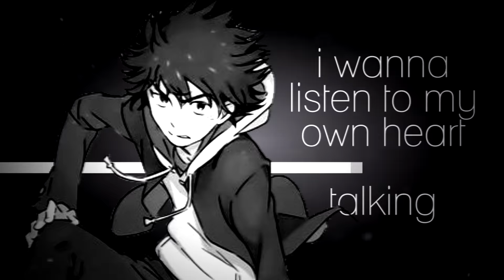Touma Kamijou - Demise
HD IS YO FRIEND~! The hype for the NT13 is REAL!!! But goddamn did things get really deep during NT9. O___O ( hehe deep )  I can't wait any longer for the official HD scans of the illustrations~!! This took me about 1-2 weeks to finish this BUT IT WAS WORTH IT~ Sorry for the lack of originality in this. I'm still new to this style so please bare with it~

OML Thank you soooooo much for 570+ Subs *cries majestic unicorn tears* I'd like to thank Kanye West for being on his Kanye best. My waifu for not being a thot, and Nic Cage for being in my dreams! AND THANK YOU SO MUCH to the To Aru Universe page for supporting my work X3

me: sign me the FUCK up 👌👀👌👀👌👀👌👀👌👀 good shit go౦ԁ sHit👌 thats ✔ some good👌👌shit right👌👌th 👌 ere👌👌👌 right✔there ✔✔if i do ƽaү so my selｆ 💯 i say so 💯 thats what im talking about right there right there (chorus: ʳᶦᵍʰᵗ ᵗʰᵉʳᵉ) mMMMMᎷМ💯 👌👌 👌НO0ОଠＯOOＯOОଠଠOoooᵒᵒᵒᵒᵒᵒᵒᵒᵒ👌 👌👌 👌 💯 👌 👀 👀 👀 👌👌Good shit

|| Anime ||
To Aru Majutsu No Index

|| Song ||
'Bet On It' by Zac Eferon

( yeah thats right I used a High School Musical Song. DEAL WITH IT!)